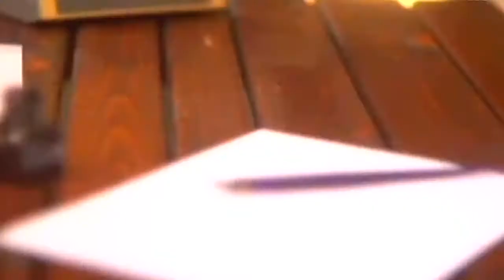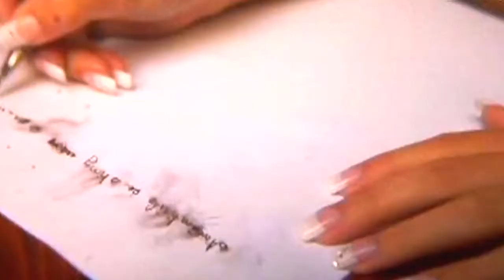Celia - Trag aer în piept [HD video]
Celia - Trag aer în piept (2007). No copyright violation intended.